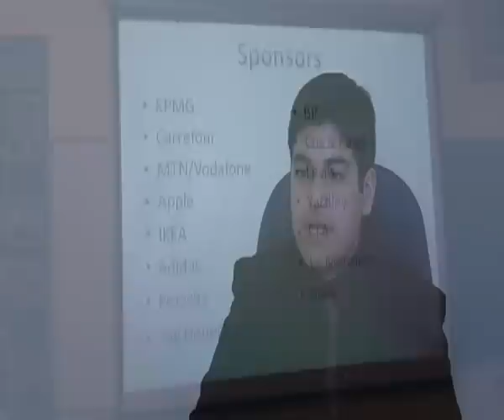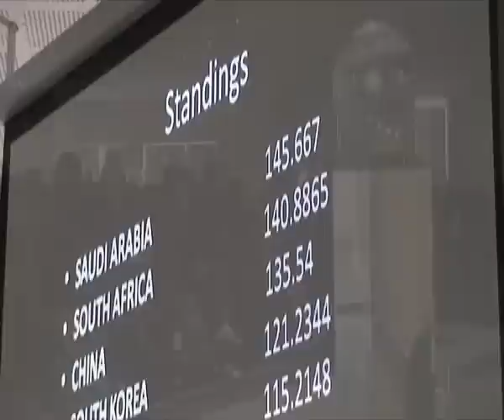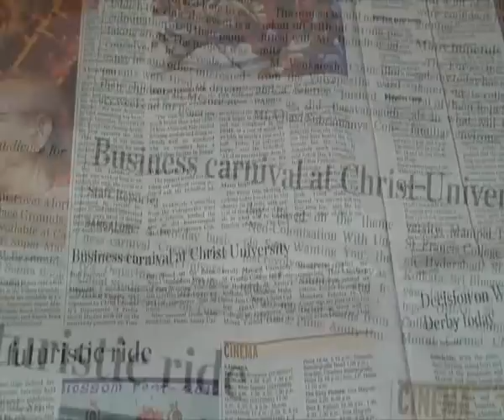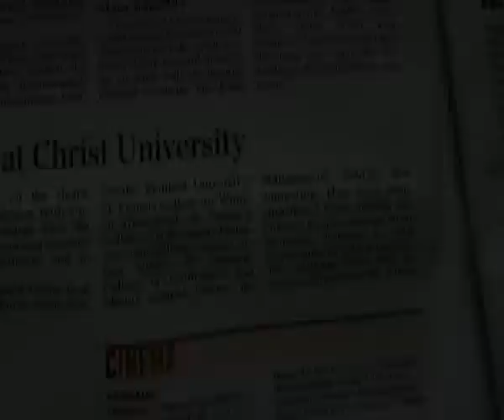National Business Fest - COGNITO-2012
National Business Fest - COGNITO -2012 Organised by the Department of Professional Studies on 24th January 2012.